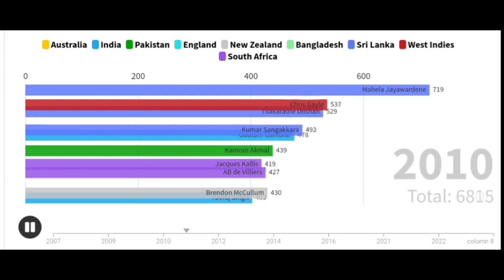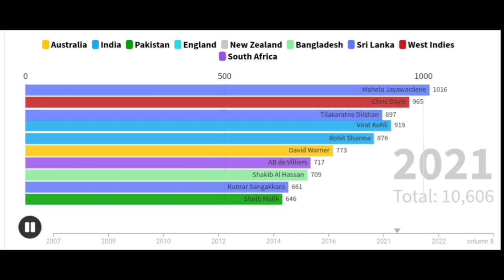Most Runs In ICC Men's T20 World Cup History | Check out your favorite players